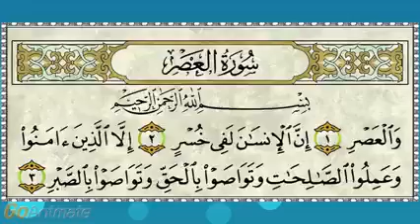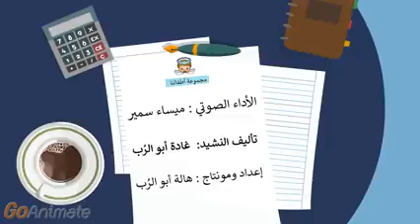تفسير سورة العصر